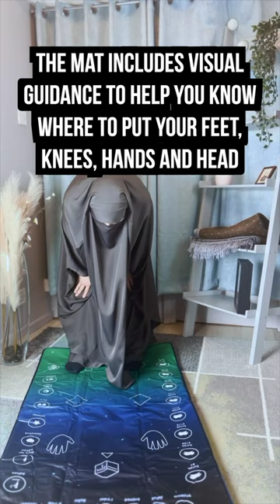Every revert needs this 👏 | Learn to pray